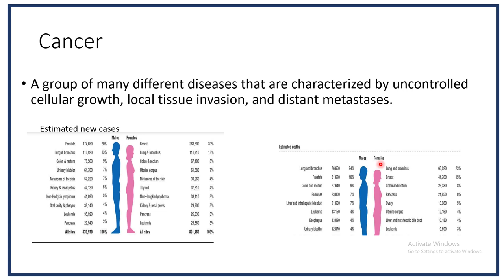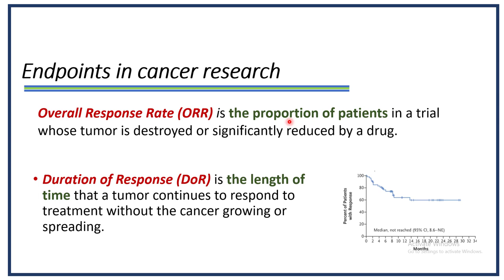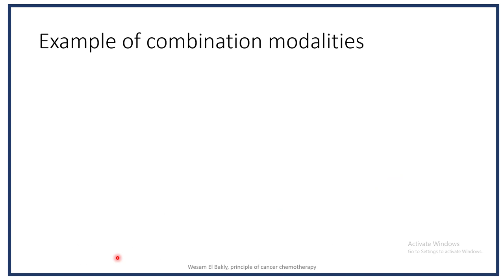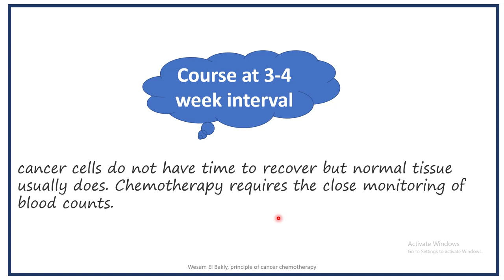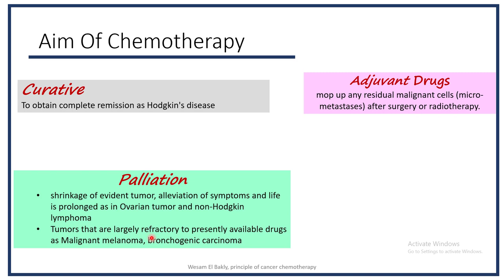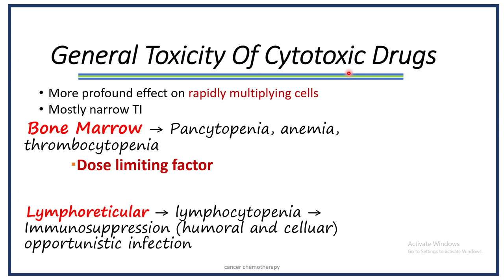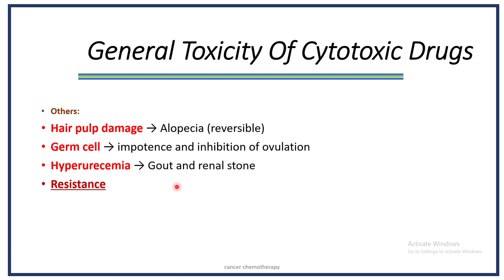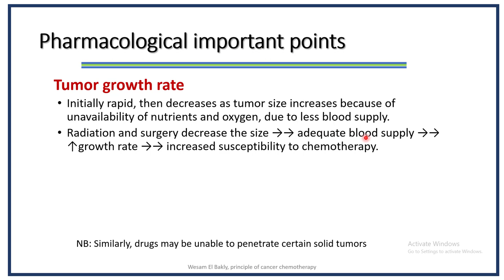General Principle of cancer chemotherapy (Introduction)